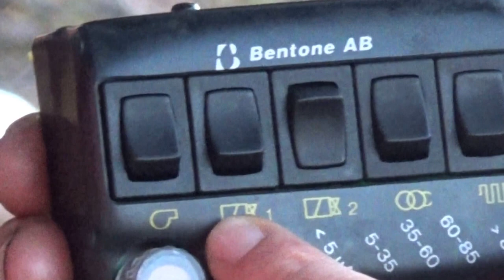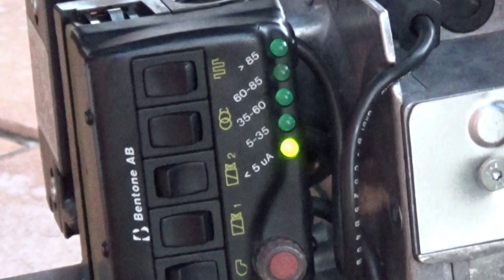Reparar caldera comprobacion quemador Bentone, con centralita electronica.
Caja control Bentone LOG25.130B28

Bentone Sterling - Motor de quemador (90 W, con conexión de bomba)

Condensador EOGB/Bentone 5µF

Superoferta solo en piezas vale mucho más, que buen quemador kadet tronic camuflado, recomiendo 100%

De mis quemadores preferidos, vale para cualquier caldera doméstica, fácil de instalar por su conector de 7 polos; superduro y con fácil mantenimiento, te lo recomiendo

Y estos son los latiguillos de alta presión:
Excelente condensador de arranque
Buen filtro para proteger el quemador
Otra buena opción de filtro
Excelente desengrasante para el mantenimiento y limpieza:

En este vídeo vemos: Reparar caldera comprobacion quemador Bentone, con centralita electronica.

 "Help! I have no hot water!" boiler works I turned on the LED is red.

 Mi caldera está bloqueada con el error E10.